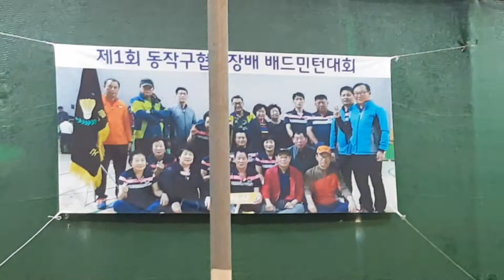국사클럽 여복 1/21